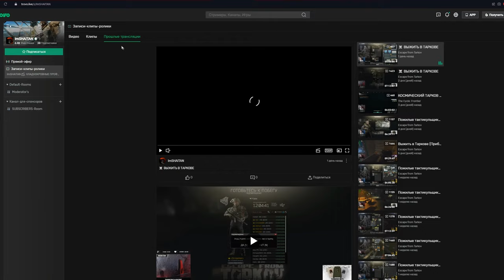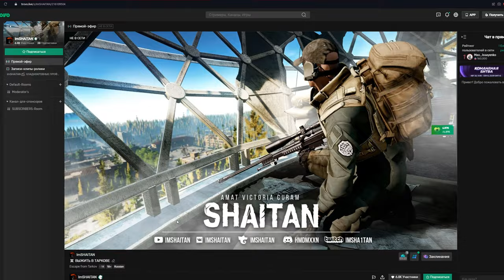6К-кооп Новые уровни • Human: Fall Flat